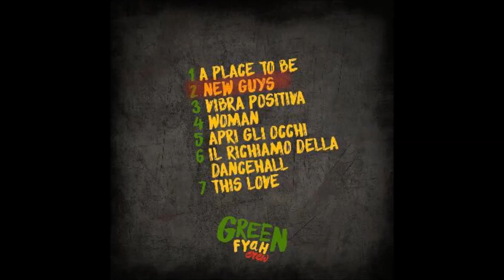Green Fyah Crew - #2 New Guys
Quarto estratto dal EP "A Place To Be".